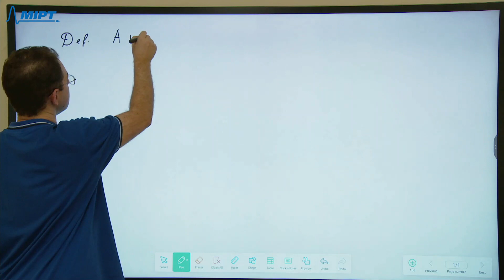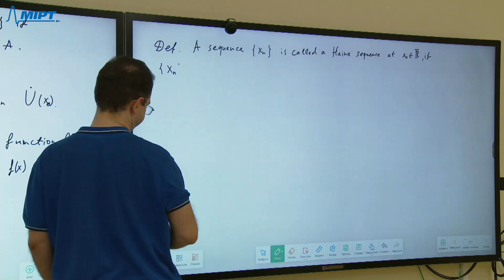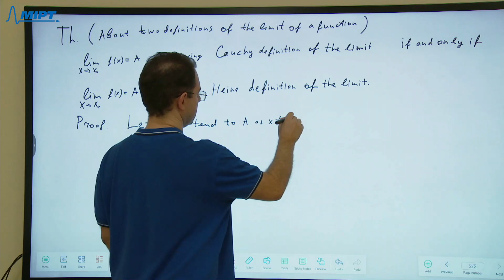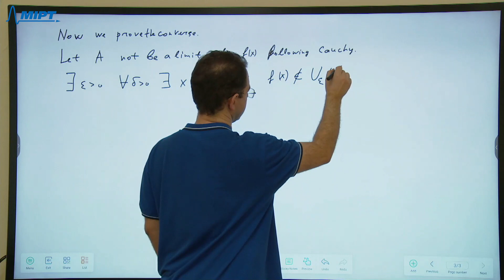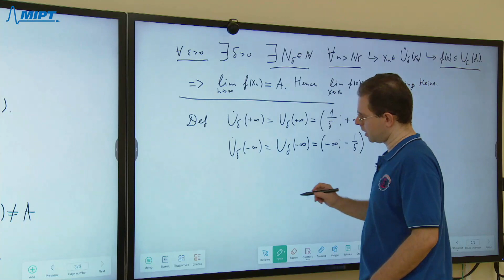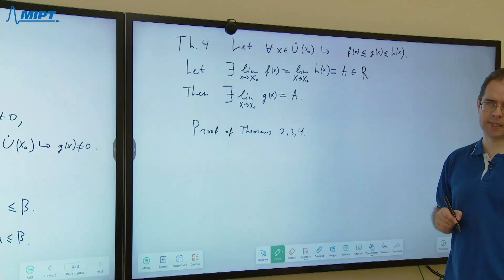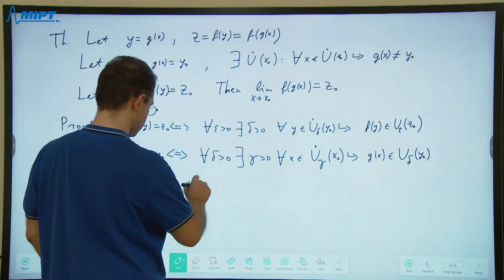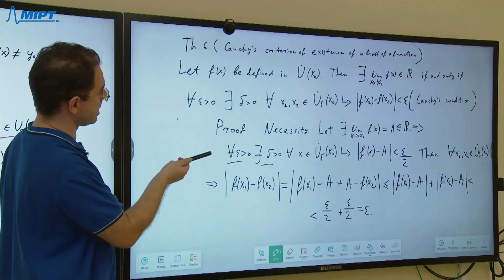Introduction to calculus, Zukhba R. D. 06.12.2021г.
Описание занятия: Limit of a function

Предмет: Introduction to calculus
Тип занятия: Lecture
Преподаватель: Zukhba Rasim Daurovich
Физтех-школа: ИНОСТР